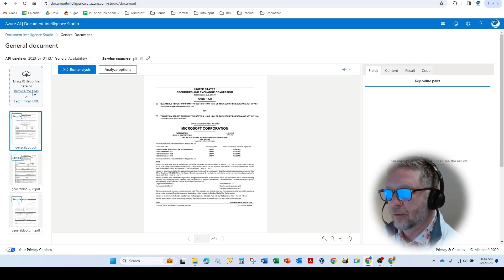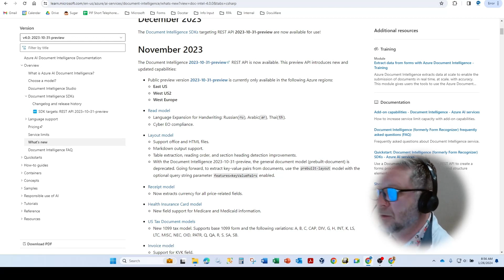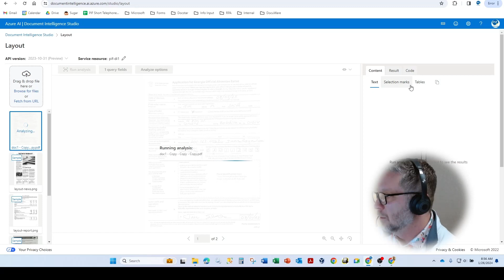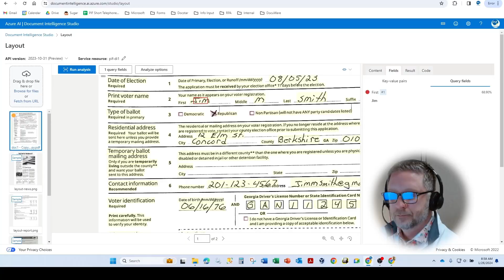Microsoft Azure AI Document Intelligence 4.0 Layout Model & Queries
Microsoft Azure AI Document Intelligence v4.0, What's New? One of the most helpful models for integrators has been the General Documents model, which uses neural modeling to extract key-value pairs for structured forms. So rather than zone OCR/ICR individual fields with tight spaces, handwriting, horizontal and vertical lines that interfere with zone based capture approaches, using Azure's ability to separate keys from values makes it the best approach for consistent data extraction. Azure supports both text and handwriting and 120+ languages without needing to specify. As of Nov 2023, General Document is now deprecated. The Layout model now has an analyze option for Key-value pair extraction, providing the exact same functionality.

The new query capability extends the key-value pair extraction with custom key/label searching. This allows integrators control should Azure misread a label, allowing the target of specific field content.